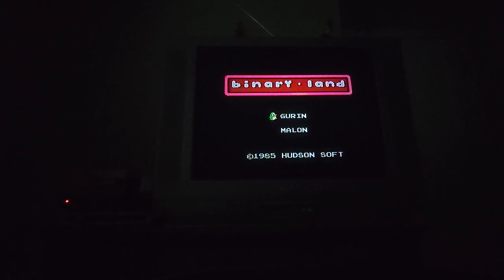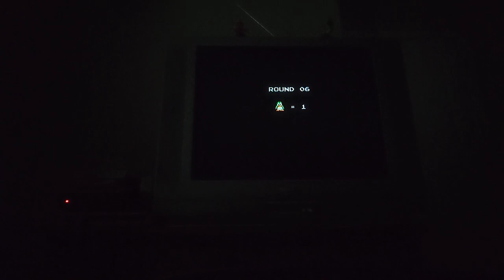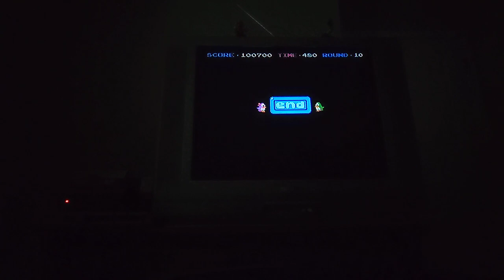Binary Land Famicom / NES CRT TV Playthrough asmr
Released 12/19/1985, Binary Land for Famicom is a puzzle maze game with action elements developed by Momo and published by Hudson Soft. Essentially an enhanced port of a similar title for the MSX, this version substitutes penguins for humans but is otherwise quite similar. The goal is to traverse each maze with your partner mirroring your movement, avoiding or destroying spiders and their webs. To unlock the heart and end each level, you must arrive at the end simultaneously.

This game is adorable, but apparently too close to Sex Ed for the American NES audience. If you hold A and B on both controllers while hitting the Reset button on the title screen you will learn the pet names of these characters and that this is a "love story."  Apparently it's even possible to give birth to a baby penguin in this game. Shout out to The Cutting Room Floor for uncovering these and many other wonderful easter eggs.

I am considering a playthrough to be beating the Hi Score. I played on an original NES with a Game Genie adapter (see Shorts) to allow for playing a Famicom cartridge. I am using a NES original controller, RCA cables, and a Sharp X-Flat 27" CRT TV.